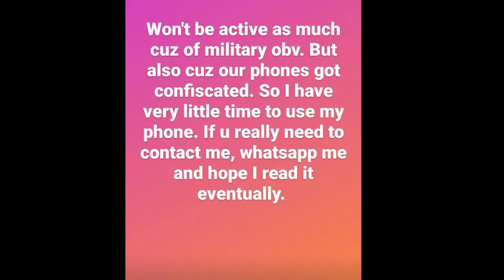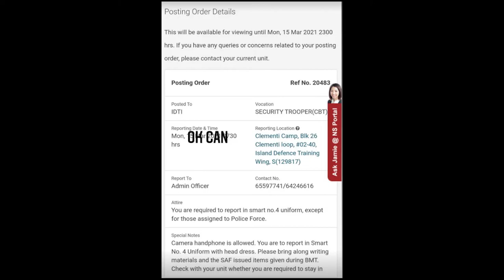Masala Chai | The Podcast | Episode 2 - The First Year in The Army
Hey guys! I hope you enjoyed this second episode of my podcast,
this was a bit out of my comfort zone, I kinda used this platform as a way of expressing my emotions and kind of keeping it in check. But don't worry, my future podcasts will not always be as serious or emotional. I will have more entertaining, funny and meaningful podcasts out for people to enjoy!